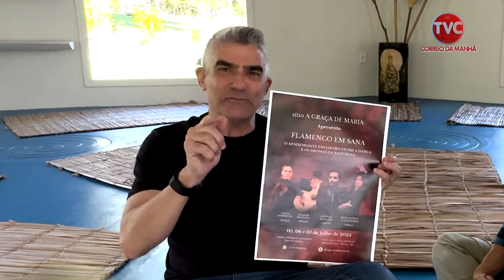TERAPIAS QUE A INDÚSTRIA 0DElA. QUEM CANTA SEUS MALES ESPANTA!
INVISTA EM VOCÊ AO SER UM AMIGOWSKI